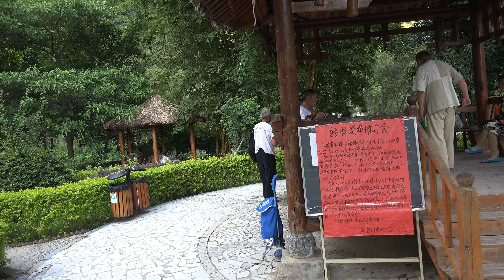Droga do Jaskini Fenshan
innej pieczarze kilka km wyzej , bylismy tam, wiec jak woda ma byc czysta, jest wrecz zolka, z glina. A moze taka woda jest najzdrowsza, bo ma duzo wiecej wapnia?
Lokalni jednak biora wode z mojego zrodelka.
Ta pieczara jest okolo 5 km od naszego domu